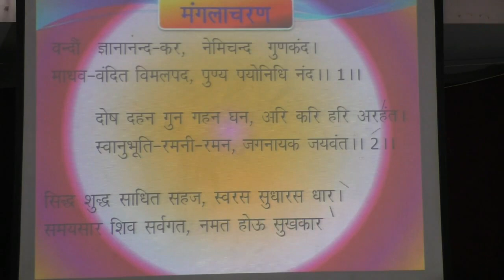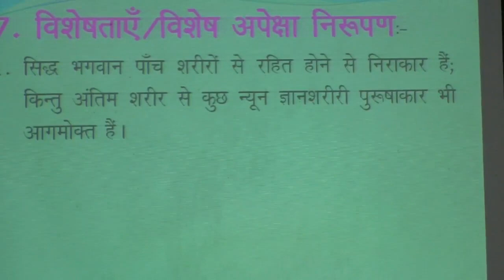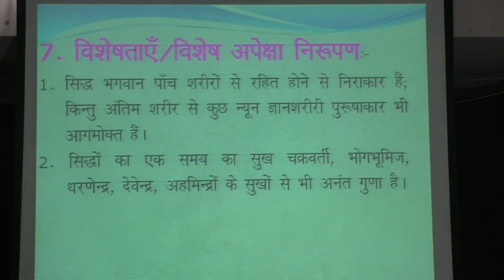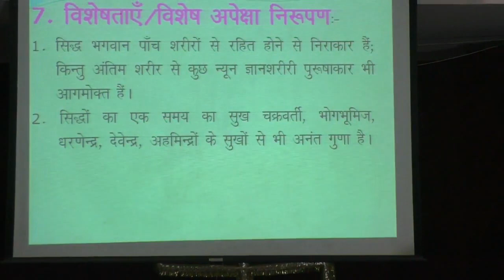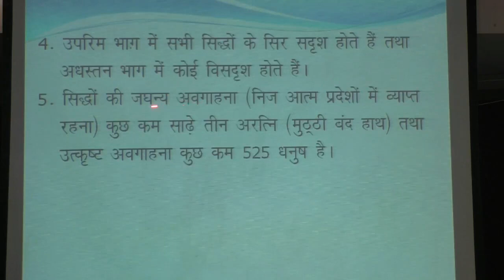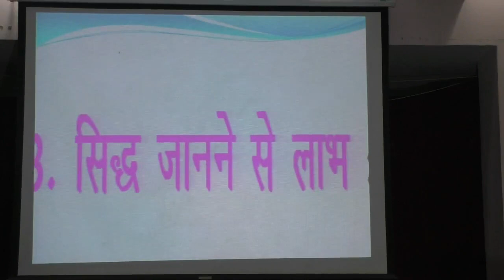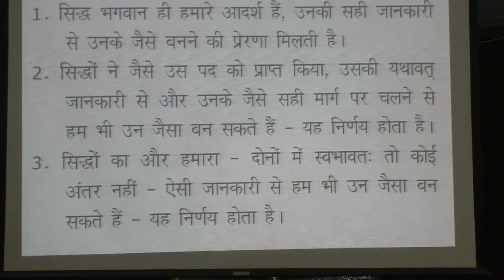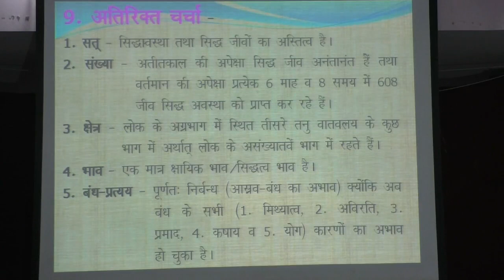गुणस्थान चर्चा, कक्षा - 77 (सिद्धावस्था की विशेषताएं, लाभ व अतिरिक्त चर्चा)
प्रवक्ता :- डॉ. प्रवीणकुमार शास्त्री
स्थान :- ध्रुवधाम, बाँसवाड़ा (राज.), देश - भारत (India)